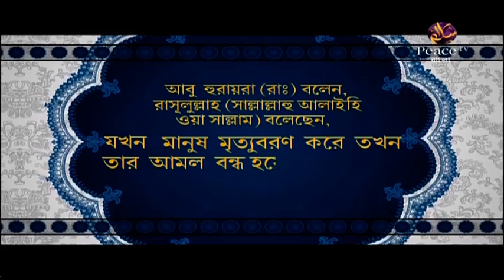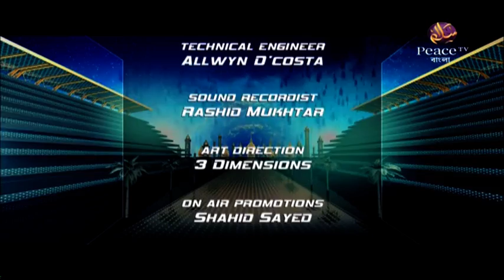14. Ambassadors of Islam – IIS Students